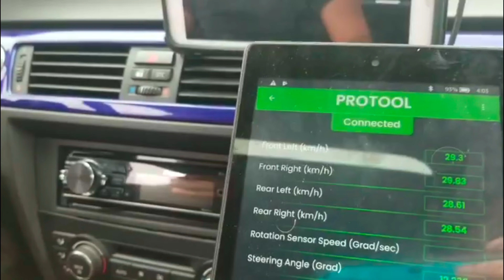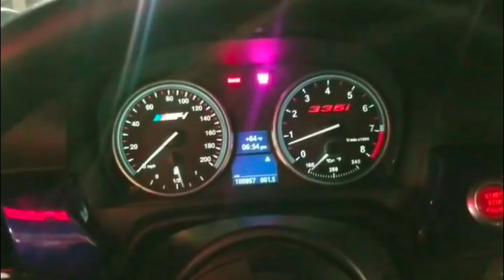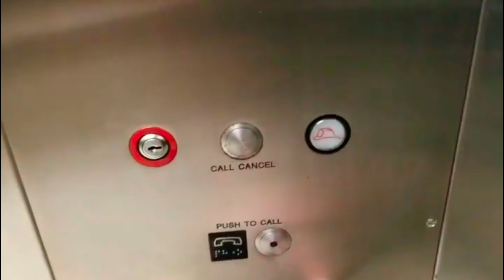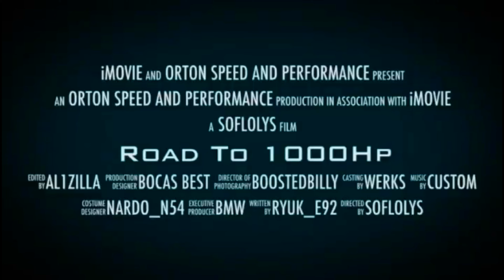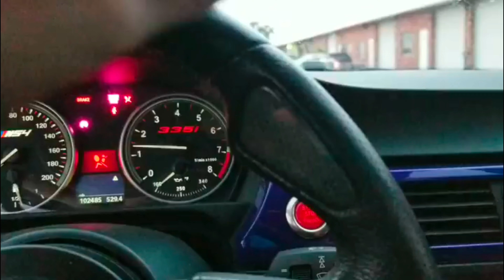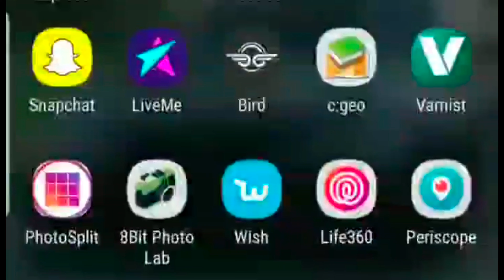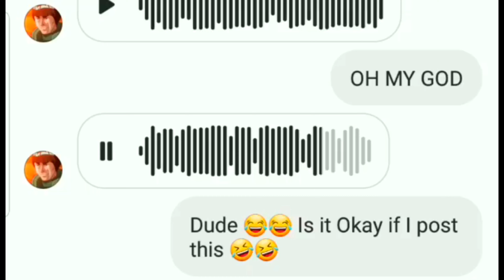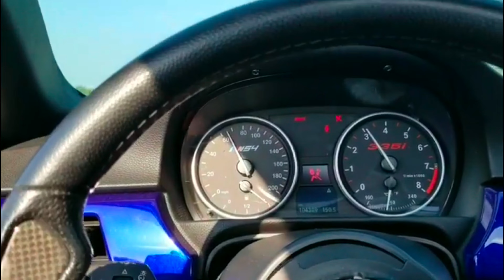my 2007 Bmw 335i. on the way to 1,000 horsepower, black/red chapter vol. 3